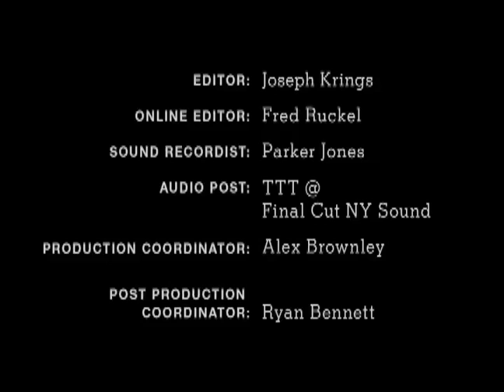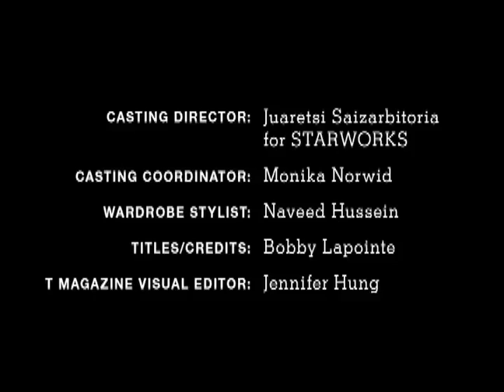Michael Stahl David in 'T Takes' Episode 5 - T Magazine | The New York Times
In T Online's new episodic film series, "T Takes," Hollywood's bright young things improvise for the camera. Directed by the emerging New York writer and director Brody Baker during the recent Sundance festival, these 12 short films feature the likes of Josh Hartnett, Michael Pitt and Lukas Haas. Music by "Band of Horses."

Michael Stahl David in 'T Takes' Episode 5 - T Magazine